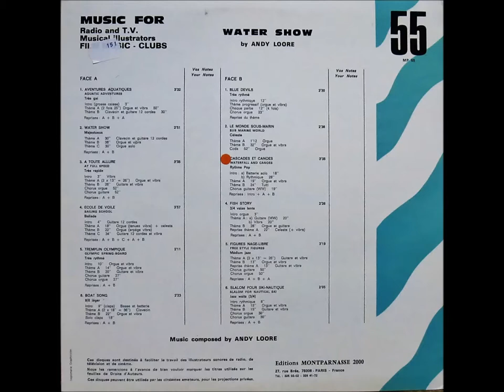Andy Loore (Janko Nilovic) - A Toute Allure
モンパルナス2000のアルバム「Water Show」より。
1970～80年代に様々なTV番組やCMで使用された楽曲です。